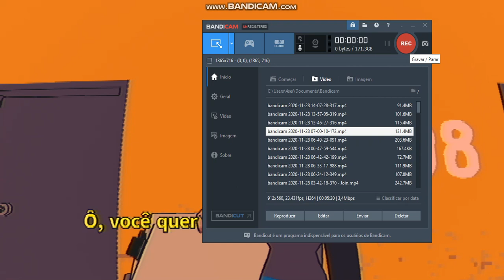Capa De Jogos:Sludge Life ( Vida De Lodo )